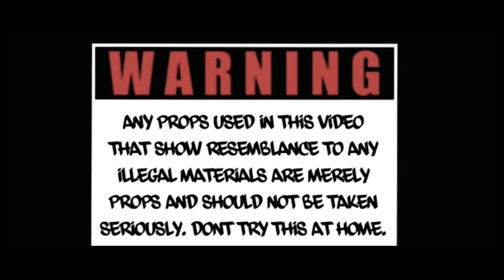Gorilla Ken - Semi Automatic ( Edited By Dexta Dave)